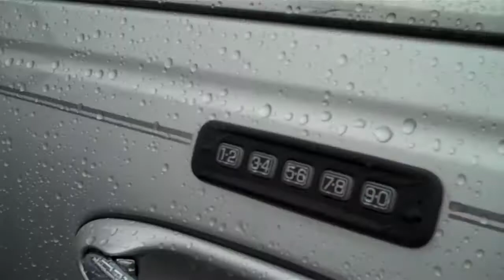2003 LINCOLN TOWNCAR SIGNATURE SEDAN SOLD!!!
THANK YOU PORTLAND OREGON!!
SOLD!!